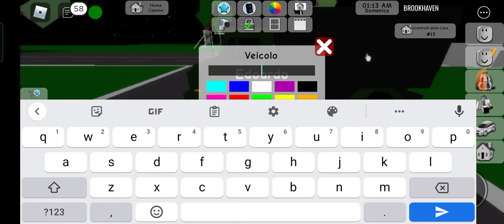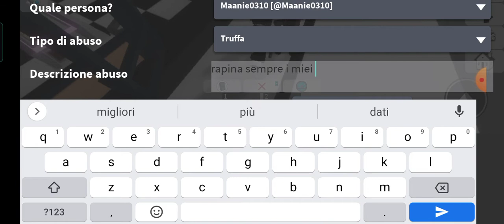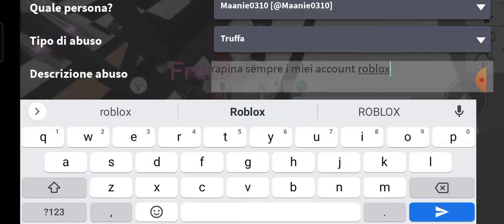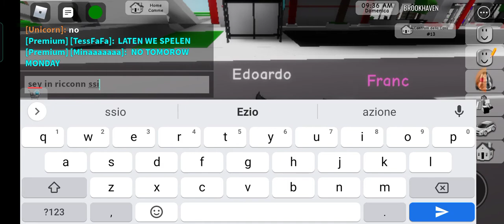PARTE 4 DELLA VITA IN CITTA' SORPRESA